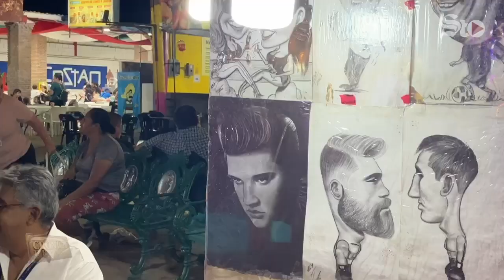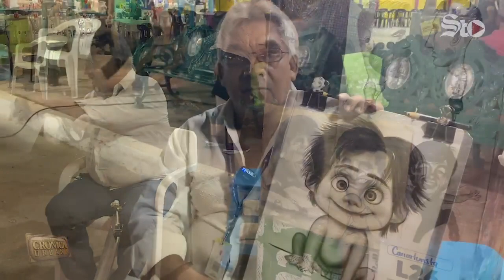Martín Campos: El maestro de las caricaturas en las ferias de México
Martín Campos, oriundio de León, Guanajuato, ha forjado una impresionante carrera como caricaturista en las ferias de toda la República Mexicana. Con cuatro décadas de experiencia en su haber, comenzó su viaje en el mundo del arte a los 17 años, alimentado por su pasión en el dibujo, que floreció durante la primaria.